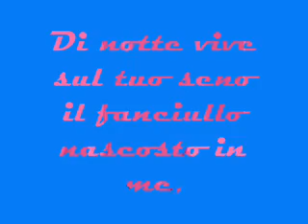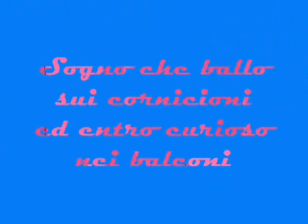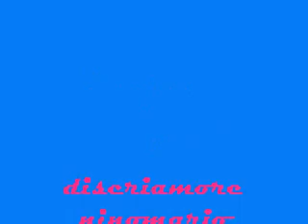Sogno ritraente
Pallido sole,
appollaiato su rami di mimosa
feconda la fredda aurora
del solstizio d'inverno.

Nevica granelli d'oro
entro le crepe dei miei sogni,
sono le mie anime di pietra
che si rivestono al buio
per setacciarne la polvere.

Di notte vive sul tuo seno
il fanciullo nascosto in me,
impaurito dall'ira dei mostri
che poi ridono sguaiatamente;
solo l'Aquila che non mostri
mi ridona sicurezza e pace della mente.

Sogno che ballo sui cornicioni
ed entro curioso nei balconi
dove più luce mi attrae,
allora non vorrei più tornare
dalla morte che mi ritrae.

discriamoreninomarioagosto2010